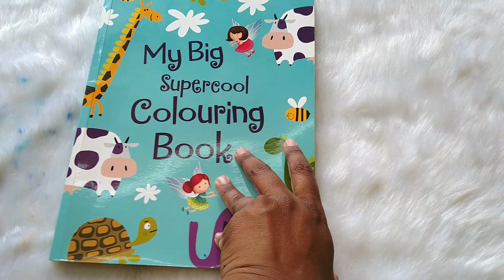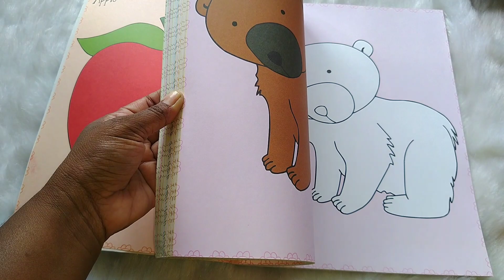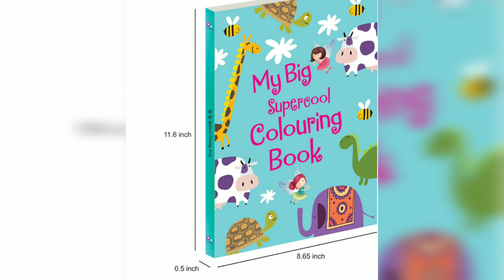summer book/holiday time pass/colouring book